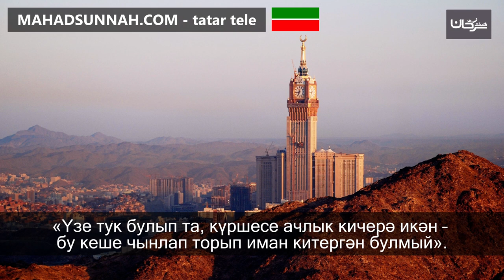73 «Үзе тук булып та, күршесе ачлык кичерә икән – бу кеше чынлап торып иман китергән булмый» لَ